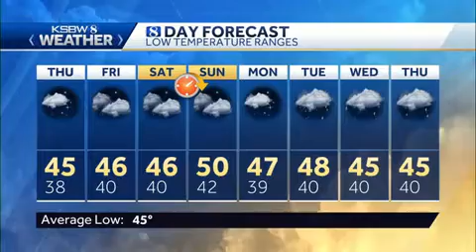Wednesday p.m KSBW Weather Forecast 03.07.18